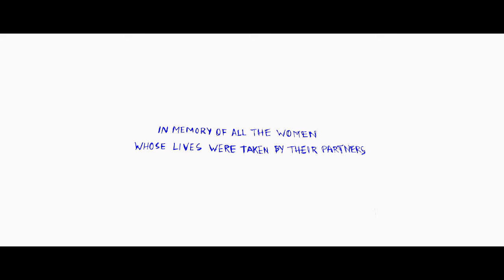Ingrid Jasmin - Safir (Official Video)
'Safir' is a song from Ingrid Jasmin's Norwegian Grammy Award-winning debutalbum 'LUNA.' Spanning ten tracks, the album unfolds a woman's story. Symbolically, 'Safir' represents an individual's inherent worth, which remains untouched by any form of violence.

ORIGINAL LYRICS IN NORWEGIAN/SPANISH
Ti ville hester når han ser meg
Bårer av roser når han ser meg dra
Som dynamitt når han er nær meg
I 210 når jeg er alt det han vil ha

Safir, safir
Skinner i blått der ingen ser meg
Hundre mørke rom med netter jeg forgav
Yah, yah!
Gud gråter når hun kneler
Safir, på et teppe vevd av torner
Hav og himmel brenner
Gråter når hun kneler
Rosas d'coral, sí sí un 'galant'
Luego, to' cambió ese dia
Ya no había pa'tras
Parado miraba
como ella en slow mo' se caía
(Asimismo)
Hver gang når han ser meg
stopper verden opp, han glemmer tida
Tenker på hvilken stjerne han skal gi meg
La que más quería
Safir, safir

Ten wild horses when he sees me
Coffin sprays of roses when he sees me leave
Like dynamite when he's near me
In 210 when I'm all he wants

Sapphire, sapphire
Shining in blue where no one sees me
A hundred dark rooms filled with nights I forgave
Enough, enough!
God cries when she kneels
Sapphire, on a blanket woven of thornes
The ocean and heaven burns
She cries as she kneels
Coral roses, yes, a 'galant'
Then, everything changed that day
There was no going back
He stood and watched
how she fell in slow mo'
(Yes, like that)
Every time he sees me
the world stops, he forgets time
Thinking about what star to get me
The one I wanted the most
Sapphire, sapphire

CREDITS
Music and lyrics - Ingrid Jasmin
Production - Ingrid Jasmin, Bernt Isak Wærstad and Jonas Kroon
Mix and master - Jonas Kroon
Music contributions - Thov Wetterhus, Tuva Færden, Mattis Kleppen and Aleksander Kostopoulos
Choreography - Kaori Solvang
Dancers - Kaori Solvang, Eline Chao Vaaje, Nicole Hultvi, Celina Moen, Termeh Eghdami and Karin Aaeng Stuge
Video direction, camera and edition - Elisa Bates
Production assistents - Anton Darbinyan, Emma Borchgrevink
Production design - Elisa Bates and Ingrid Jasmin
Thanks to Baraa, Terry-Jo Thorne, NLC and ART DOG

One-shot, recorded at Torshovparken, Oslo, Norway

ⓒ 2023 IJV